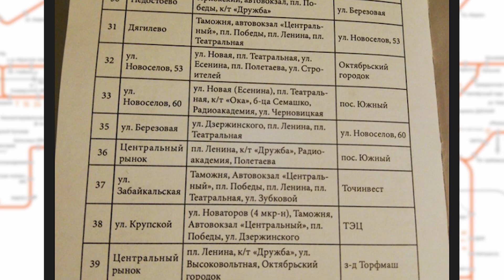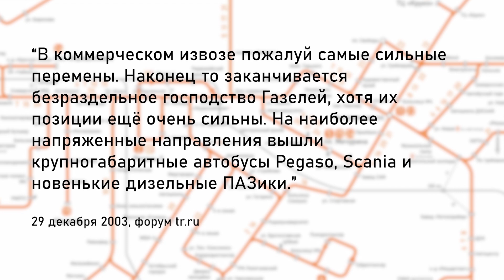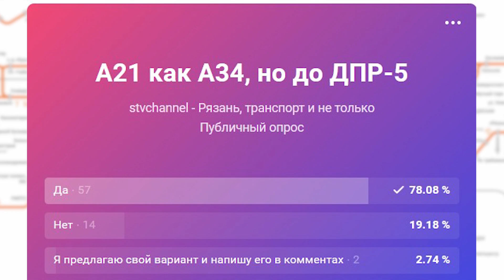34 автобус и его неожиданно длинная история (ИОМ 10)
- наш Телеграм-канал на случай проблем с доступом в Ютуб

34 автобус впервые появился в Рязани довольно давно. И вовсе не 20 лет назад. Как так получилось?
Также расскажу вам и об истории 34-го в том виде, в каком вы его могли застать, а также разберёмся, почему он выжил в 10-е годы, когда большая часть коммерческих автобусов исчезла, но был закрыт в 2021.